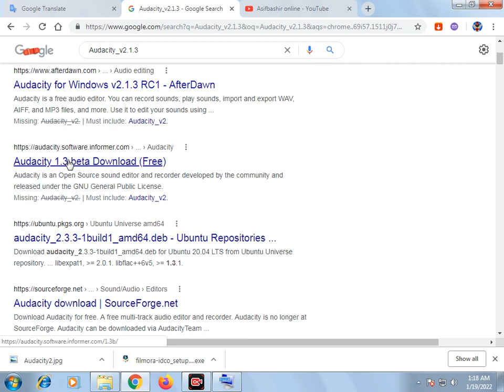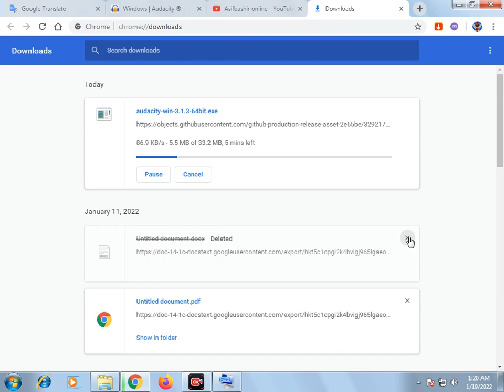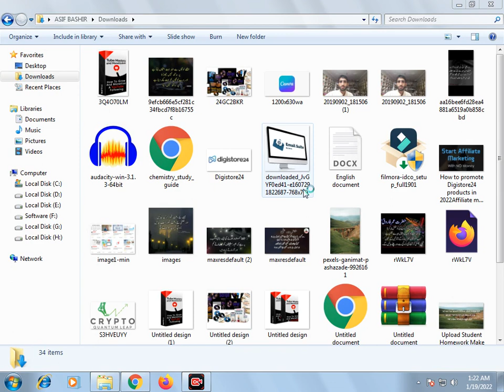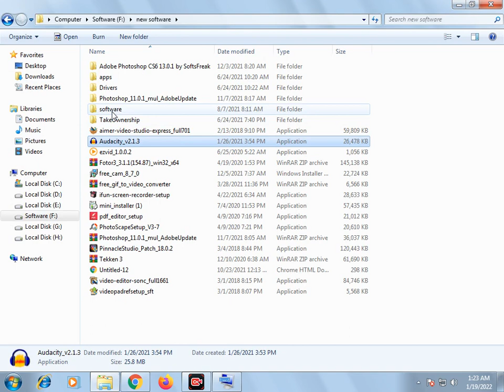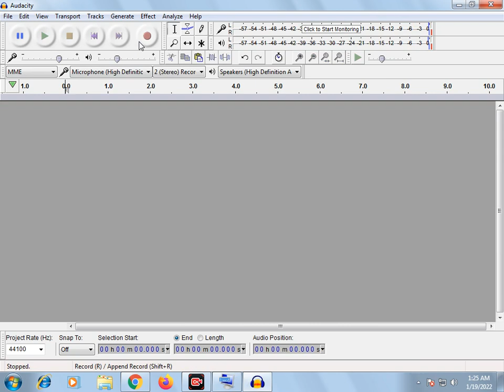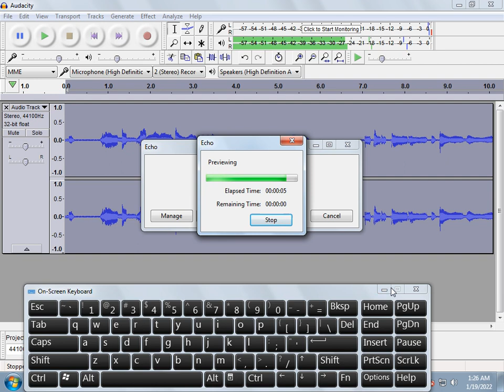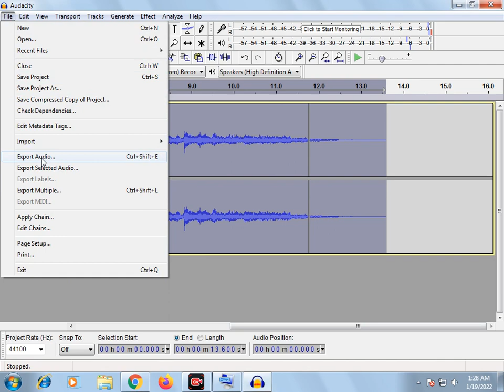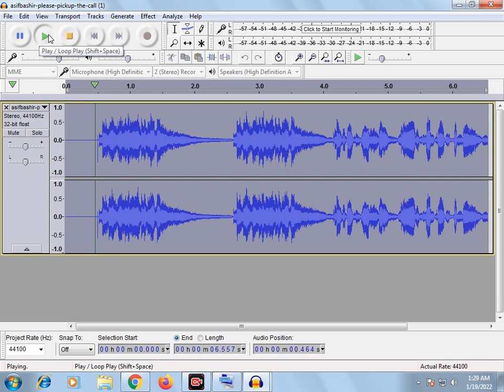How To Install AudaCity Software Free Naat Rating Audio Editing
This video explains the complete process of editing Naat through software